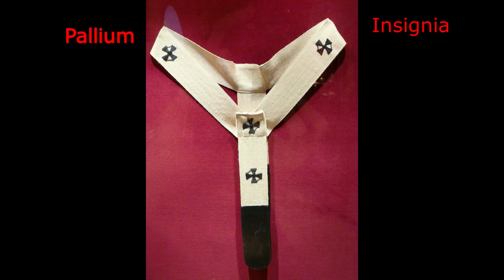The Pallium: Catholic Mass Explained (Part 49):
A pallium is an insignia, or an official emblem worn by an Archbishop in charge of a metropolitan diocese or an archdiocese.